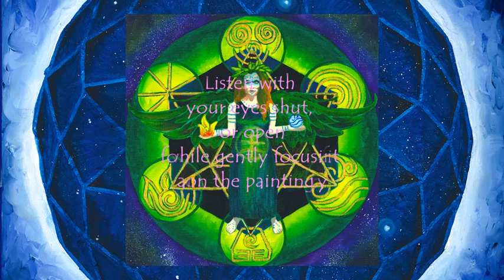7:2. ELEMENTAL Meditation Music soundbath. I AM IN HARMONY WITH THE ELEMENTS & SEASONS OF THE EARTH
I AM IN HARMONY WITH THE ELEMENTS AND SEASONS OF THE EARTH.

Co-created with Love by ALI OAKWOOD (drum, Symphonic gong played with Filipe Alves mallet) and DEBEE MERRIVALE (drum), + Tuvan Throat Singing and overtone singing

Paintings, slideshow creation, digital composition, recording and mix by ALI OAKWOOD

Download and put on REPEAT to extend your experience.

Best listened to over headphones for maximum benefit and sound quality.

Listen with your eyes shut, or open while gently focusing on the painting. Each method is effective and different.

Find a quiet place to lie down. Be comfortable. Be warm.

Let the sounds wash over and through you.

HeartWisdomHealing is an epic legacy project, in the making, by ALI OAKWOOD and friends. It consists of 50 paintings (36 with Affirmations, 13 with Sacred Geometry) … painted by Ali, posed for by friends, PLUS original Mantra, Meditation and Music Soundbaths with Slideshow Videos, to go with each painting… some solo creations, some co-created.

Slideshow creation, digital composition, recording and mix by ALI OAKWOOD.

The entire project can be accessed from the website page … (please LIKE, Follow, COMMENT and SHARE) and YouTube channel Ali Oakwood - HeartWisdomHealing - YouTube Please subscribe to be kept up to date with new creations.